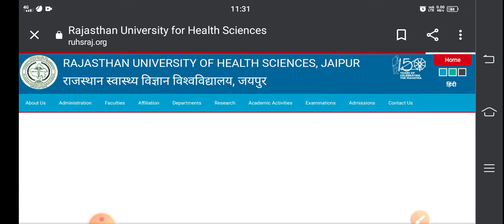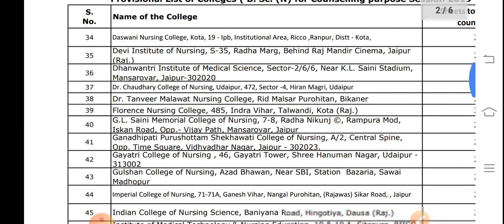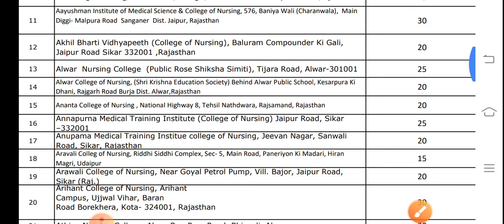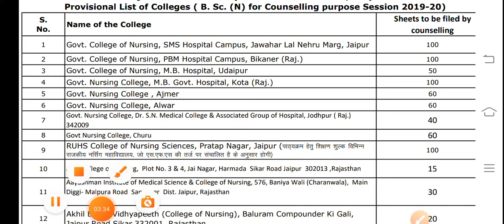RUHS Govt Bsc.Nursing college Seat Matrix ❤️|| Entrance exam date|| admit card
Hello guys
aapko medical se related sare form ki information milegi mere YouTube channel per.

ruhs nursing seats matrix
ruhs paramedical application form
ruhs pharmacy application form
ruhs nursing entrance exam date
ruhs paramedical exam date
ruhs pharmacy exam date
SMS nursing application form
sms Nursing cut off
ruhs nursing cut off
RUHS nursing Application form
AIIMS nursing previous year question paper
AIIMS nursing previous year GK questions
AIIMS paramedical previous year question
AIIMS paramedical admit card
AIIMS nursing admit card
AIIMS nursing exam date 2021
AIIMS paramedical exam date 2021
AIIMS nursing practice questions
AIIMS last year nursing paper
NEET phase-2
nursing through NEET
BHU bsc nursing cut off
Jipmer nursing cut off
AIIMS nursing gk questions
AIIMS nursing general aptitude questions